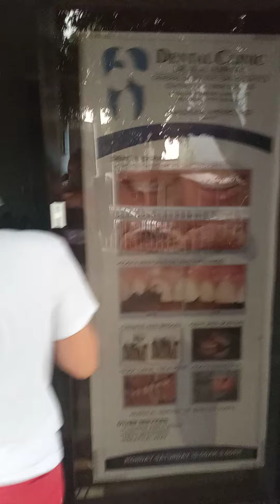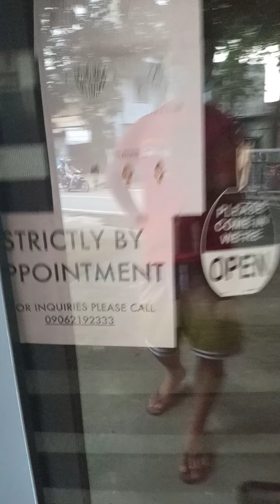going to dental clinic